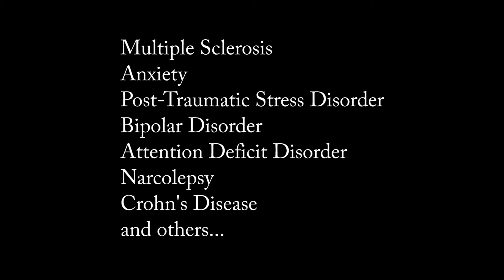Invisible Disability Insurance Claims Denied | Share Lawyers Video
Kirk Sloane, Associate Lawyer at Share Lawyers, discusses why invisible disabilities such as depression and chronic pain are frequently denied by insurance companies.